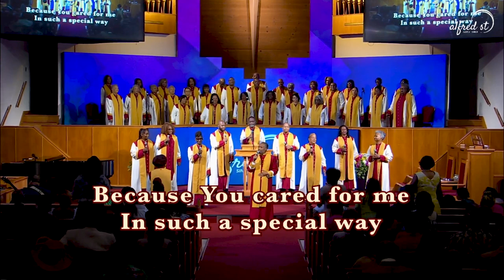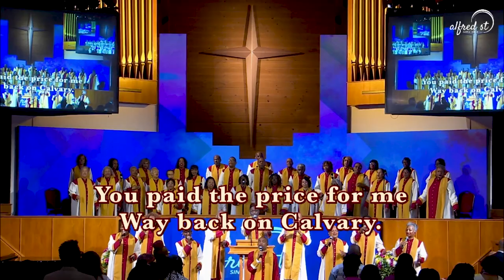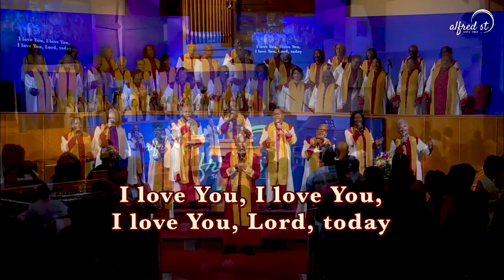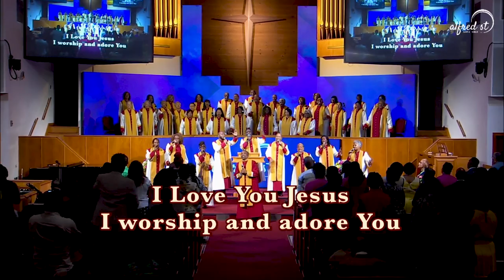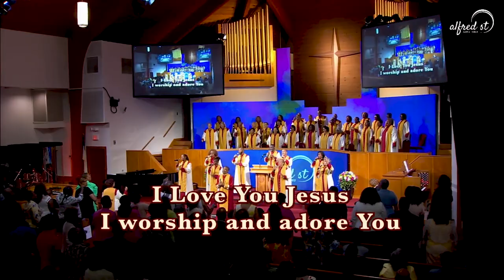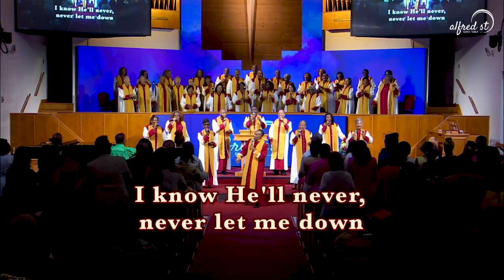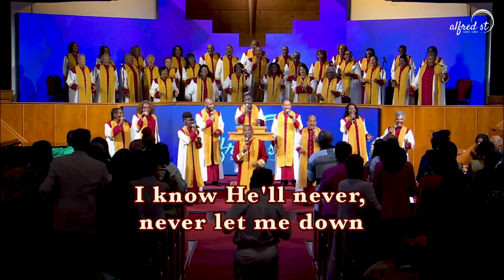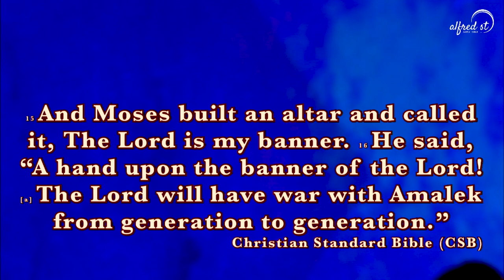"You Need A Banner" | The Name of the Lord Series, Pt 4| Rev. Dr. Ty Jones | July 23, 2023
Alfred Street Baptist Church Worship Experience | 8AM

Alfred Street Baptist Church, Rev. Dr. Howard-John Wesley, Pastor.

0:00 - Intro

1:15 - Selection, "I Love You Lord Today"
8:20 - Selection, "More Than Anything"
11:53 - Selection, "Oh, How I Love Jesus"
13:27- Selection, "I Love to Praise Him"

17:49 - Call to Worship
18:26 - Scripture, Psalm 66:1-4
19:18 - Prayer
23:08 - Hymn, "Praise Him, Praise Him"
25:31-  Passing the Peace
27:47 - Welcome | Visitor, Birthday, and Anniversary Recognition
30:57 - Brother's Keeper, Missions
33:38 - Time of Giving
34:10 - Communion
37:12 - Introduction of Preacher, Rev. Dr. Robert Ty Jones
37:59 - Selection, "Total Praise" | "Day and Night Praise"
44:09 - Sermon, "You Need a Banner"
1:20:49 - Invitation to Discipleship, Closing Song, and Benediction